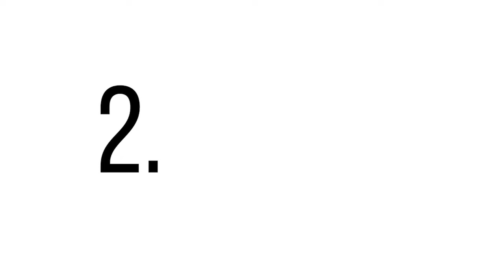Crêpes salées sarrasin pour l'apéro par AROMIAM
Une idée pour vos apéritifs à partir de crêpes au sarrasin et de légumes : miam ! On relève le tout avec des Cristaux d'Huiles Essentielles !

AROMANDISE, c'est notre invitation au voyage et aux découvertes personnelles, l'ouverture vers le monde du bien-être et de l'art de vivre. Nous renouvelons notre confiance dans l'avenir, notre volonté de transmettre du sens dans le commerce.